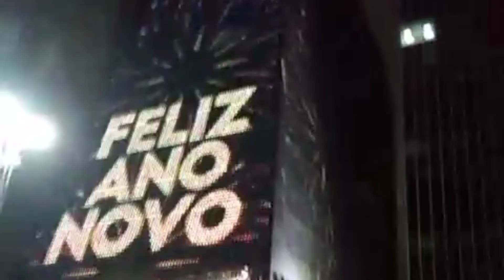Corrida da Virada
Foi a nossa forma de celebrarmos a vida fazendo algo que gostamos apesar de um ano tão difícil. Que o próximo ano seja mais ameno.

Essa será a virada de ano das mais marcantes para alguns de nós corredores.

Grato pelas imagens registradas por Maxwell Pereira.

Presencialmente estiveram conosco Jô Silva, Renato Mello, Vagner Millare, Luiz Ultra, Israel, Maxwell Pereira, Paulo e este que vos fala.

Então amigos, sejam muito bem vindos. Só estamos onde estamos por cada um de vocês. Cada um é especial.

Esse vídeo conta com a ajuda de nossos colaboradores Marcos Nunes, Beth Kaulitz, Olga Silva, Sandra Shybuia e Marcos Maia.